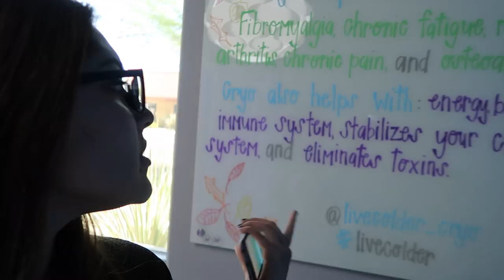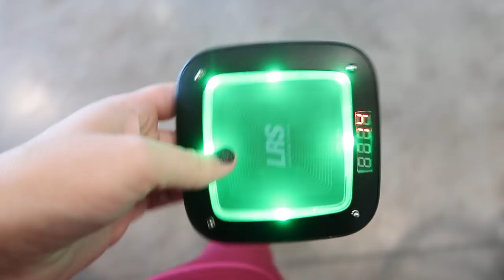Weightloss Journey: Am I Still Losing Weight???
Discounts!!

✺FAQ✺
Name: Sidney
Age: 18 (College Student)
School: Arizona State University
Major: Exercise & Wellness
Campus: Downtown
Year: Freshman
Camera: Canon 70D or Canon G7X Mark ii
Partnered: StyleHaul